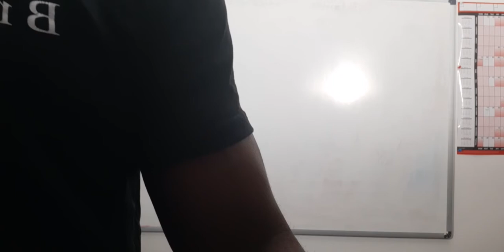another episode of Breakinbread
value yourself when others doubt you 💯